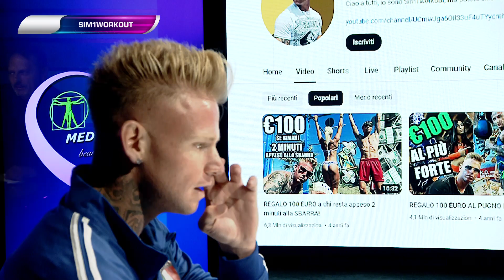SPORT & MEDICINA TV: Sim1workout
Trasmissione SPORT E MEDICINA TV  dal Lunedi al Venerdi 20:45 su Canale 77 del Digitale Terrestre
Conduce Dott Alessandro Falcioni
Ospite @sim1workout